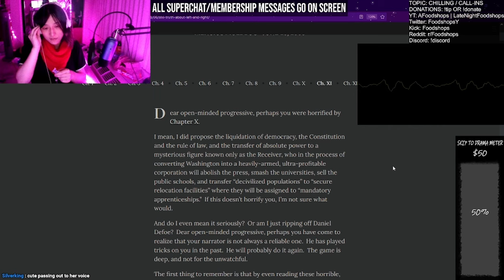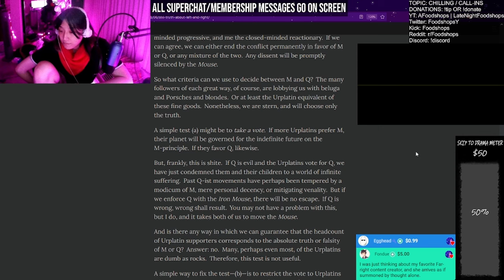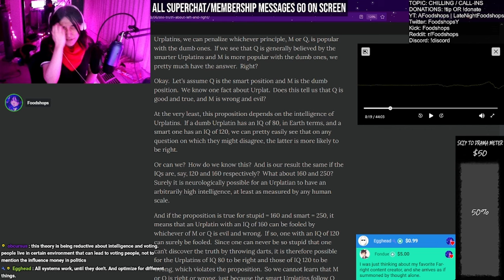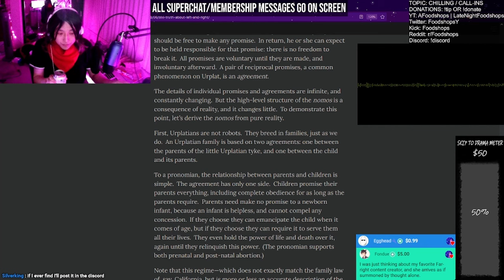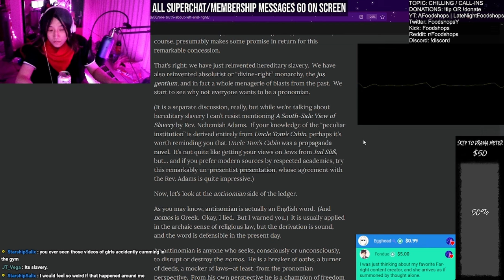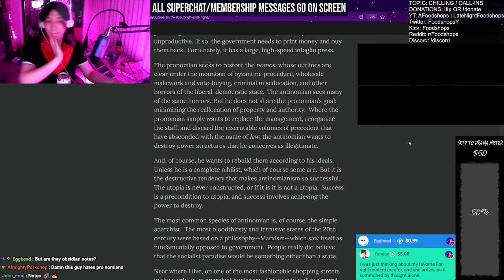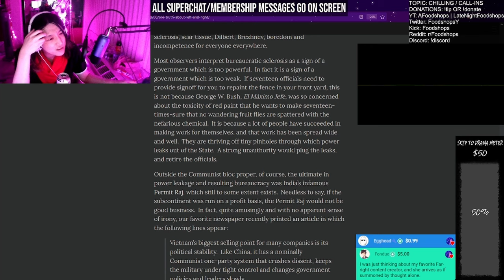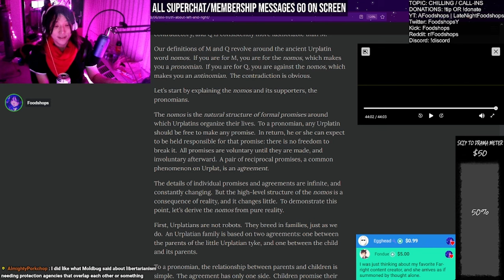Left And Right | A Liberal Consumes Far Right Philosophy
I consume and analyze An Open Letter To Open-Minded Progressives - Chapter XI: The Truth About Left and Right, or Curtis Yarvin, one of the lead philosophers of the Dark Enlightenment, a far right philosophy founded around anti-egalitarianism with a prescription of neo-monarchism.

Membership also gives: Early access to new VODs. Otherwise, I normally make videos out of all the exciting segments.